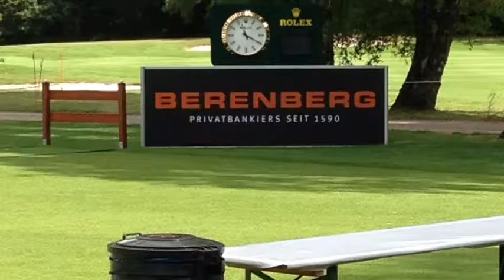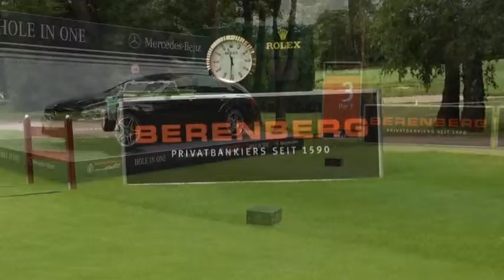Berenberg Masters Pro Am